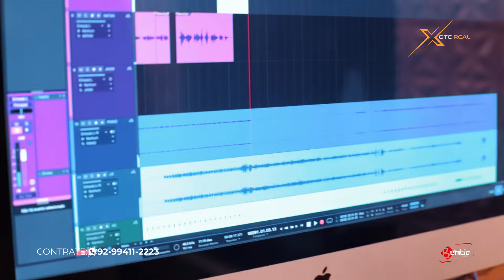XOTE REAL-REPERTÓRIO NOVO DE FEVEREIRO (cover)